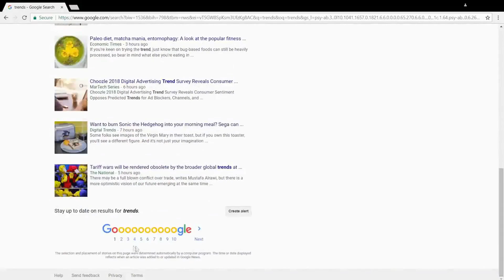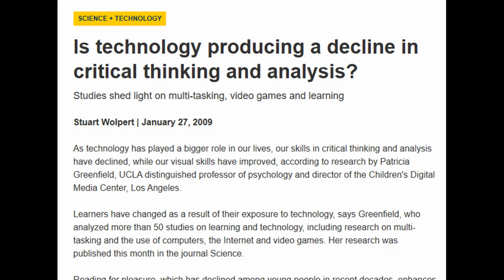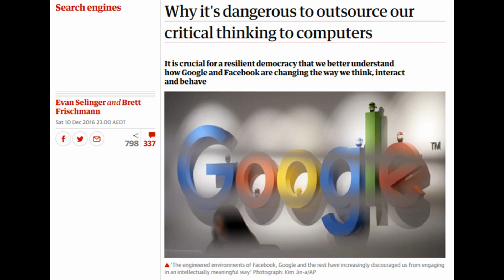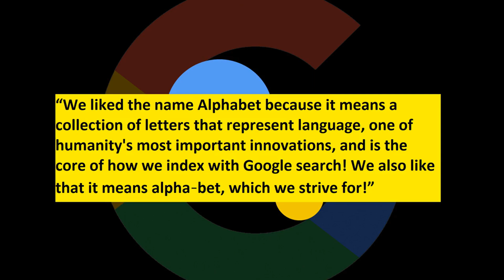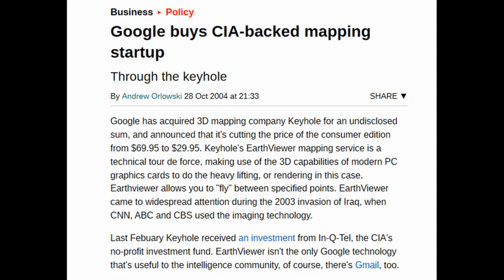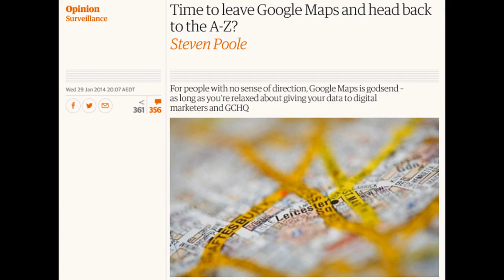Google: The False Reality-Brain Interface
The 21st century 'Big Brother', a wedding of Big Tech and Big Government, has centralised technological control to the point it now imposes a false order of reality.